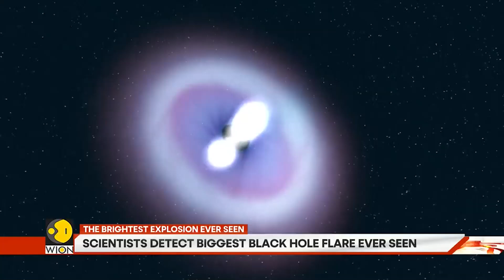Black Hole Unleashes Flare 10 Trillion Times Brighter Than the Sun! | GRAVITAS Highlights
A supermassive black hole in a distant galaxy has just unleashed a flare 10 trillion times brighter than our Sun! This incredible event occurred after the black hole consumed a star, sending out an energetic jet of light and energy that has stunned the scientific community. Known as a Tidal Disruption Event, this phenomenon saw the star being spaghettified before a portion of its material was violently expelled into space.
Scientists are scrambling to rewrite astrophysics textbooks to account for this record-shattering release of energy, which challenges our understanding of cosmic power limits.